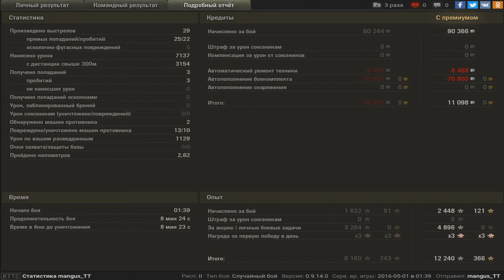Роздал направо и налево =)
Редшир, Type 61 Затащил бой довольно таки быстро, хотелось бы попасть в выпуск ЛРН =)